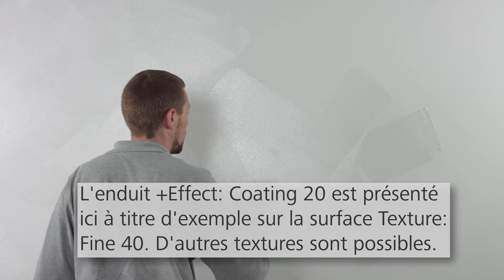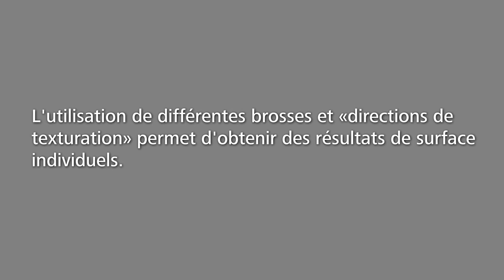Mise en œuvre de la surface StoSignature « +Effect : Coating 20 »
L'enduit, sous ses différentes formes, offre beaucoup de possibilités pour une conception individuelle des façades. Avec StoSignature, nous avons mis au point un système modulable qui combine de manière optimale le matériau et la technologie. Laissez-vous inspirer et concevez des surfaces enduites uniques qui portent votre signature personnelle. Pensez-y pour vos projets à venir.

Dans notre film sur la mise en œuvre, vous découvrirez comment mettre en pratique la surface StoSignature « +Effect : Coating 20 ».

Remarque : veuillez noter que le produit StoColor Metallic mentionné dans le film de mise en œuvre n'est plus disponible et a été remplacé par le StoColor Dryonic M.

Pour plus d'informations sur les surfaces en enduit StoSignature, consultez le